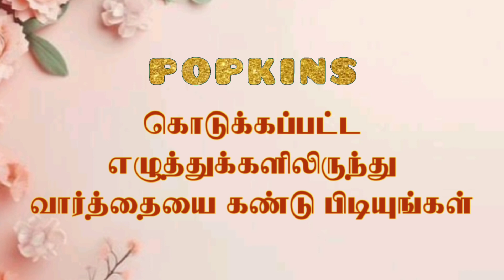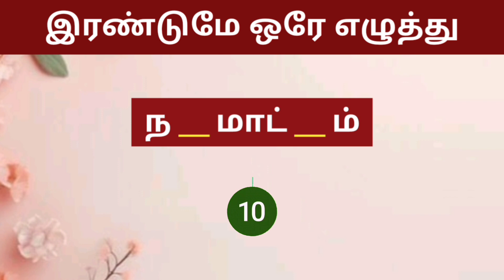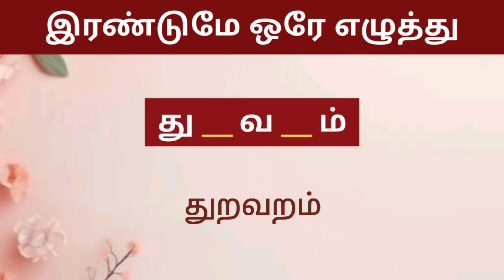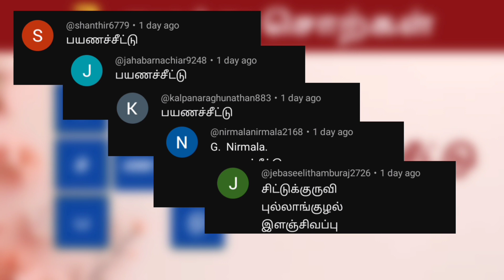Episode - 19 | இரண்டுமே ஒரே எழுத்து - 2 | Find the Word | சொல் விளையாட்டு | Popkins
Episode - 19 | இரண்டுமே ஒரே எழுத்து - 2 | Find the Word | Arrange the Letters | சொல் விளையாட்டு | Popkins